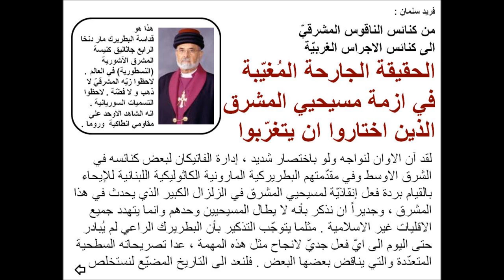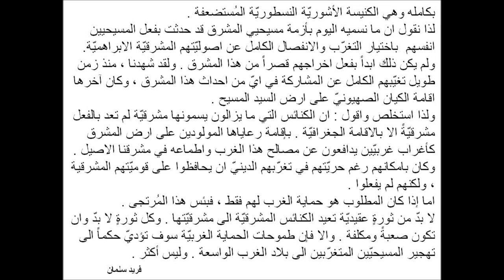مسيحيّو المشرق تغرّبوا وتنكّروا لمشرقيّتهم